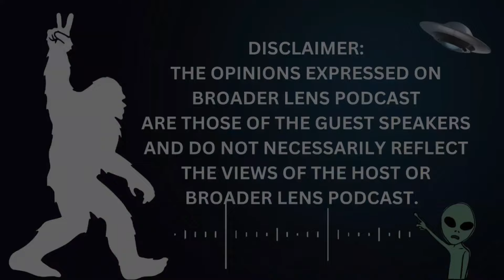What is LIGHT LANGUAGE (Episode 94) with Robin Bailly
Robin Bailly assists in awakening dormant Light Code frequencies in the physical, mental, emotional, and spiritual bodies to re-establish a connection to the parts of Self that feel blocked, inaccessible, or lost.

She refers to this process as “Calling SELF Back to Remembrance.” We have within us all the knowledge, wisdom, and power to heal ourselves; it’s only that we have forgotten how to access it.

COURSES
Getting Unstuck: Awaken Neural Pathways to Activate Dormant DNA Course
This 4 module course combines my training in Eye Movement Desensitization Reprocessing (EMDR), energy frequency work, meditation techniques, and art journaling to release stuck emotions, old belief patterns and trauma. My intention is for you to experience profound healing and activate your Light Codes within.

Light Language Attunement Course
This 5-module self-paced course is dedicated to exploring the transformative power of Light Language as an ascension tool to move towards personal and collective growth. You will learn various techniques and practices to expand your consciousness and strengthen your connection to the Divine. After taking this course, you will be able to express your unique frequency through speaking Light Language, writing the Light Codes that are attuned to you, and express your frequency through mudra movement.